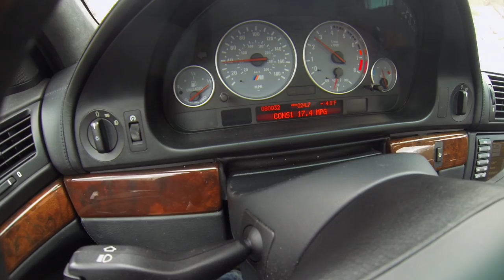2001 BMW M5 Driving & Talking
After roughly a year in the fleet here's a quick review of the E39 M5, featuring CCC's own JBH (Jon Harper).

Keep up with CCC on Twitter/Instagram @CCCmanhattan

Follow JBH on Twitter/Instagram @JBH1126

Rvdical The Kid x MisterMack - Ethereal